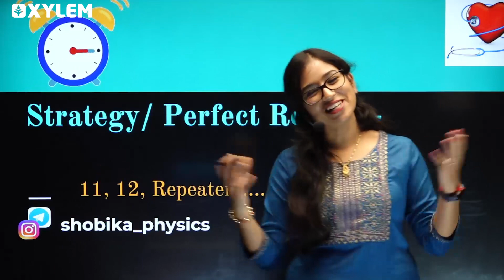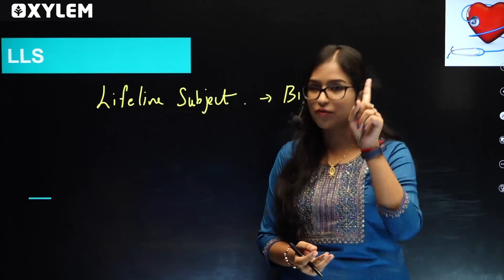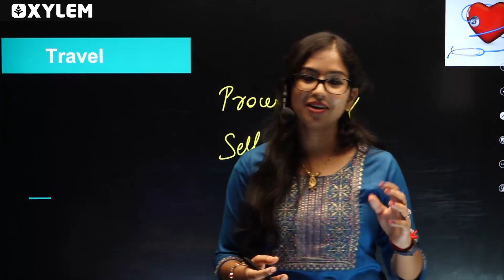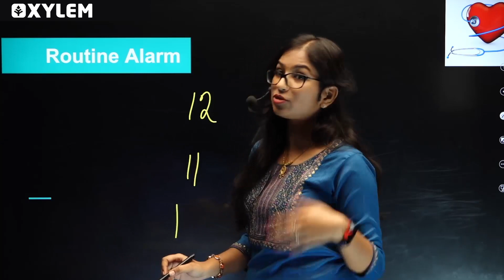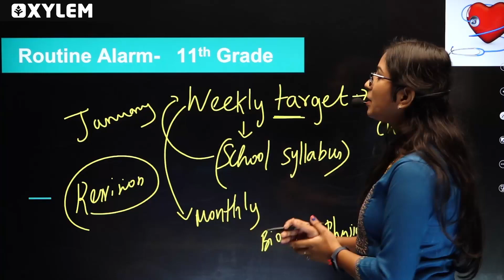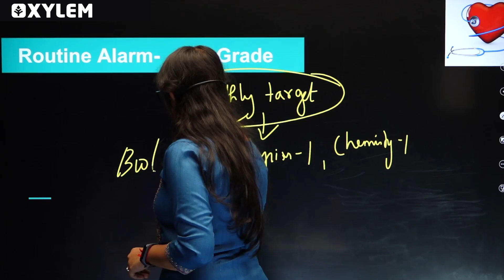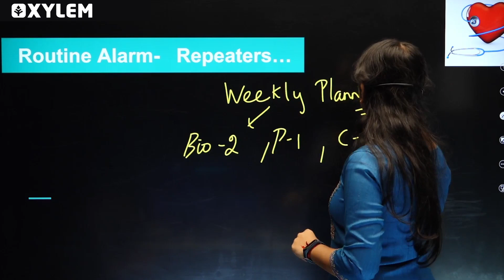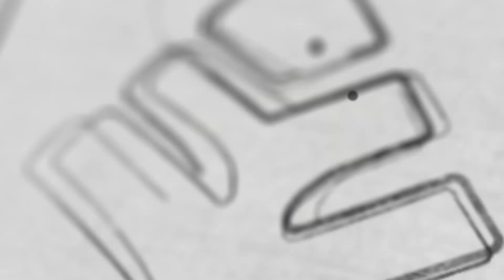NEET 2024 Strategy - Active Routine For The Success | Xylem NEET Tamil